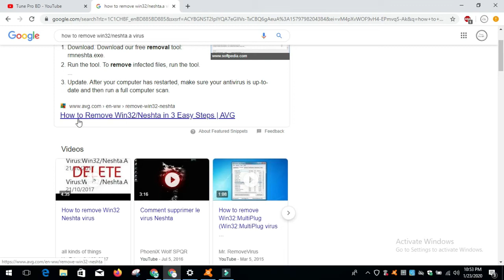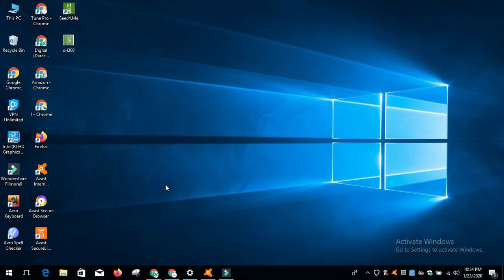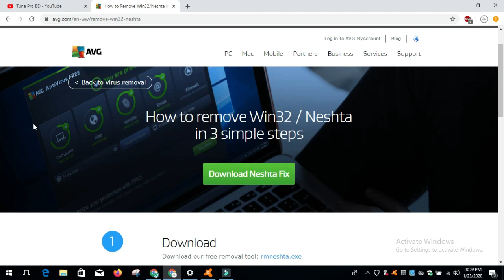Remove All Win32/Neshta virus | Bangla Tutorial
Title: Remove  All Win32/Neshta virus | Bangla Tutorial

Hey, This Is Raju from Tune Pro BD. Today's topic is about how to remove all kind of Win32/Neshta Virus. Let's See the type of Neshta virus.

1. Win32/neshta.a
2. Win32/neshta.b
3.Win32/neshta.c
4.Win32/neshta.d

Let's see some other messge that can showed also for this virus attacked.

neshta malware
neshta virus reddit
clamwin malware neshta
neshta ransomware
w32 neshta d
win malware neshta 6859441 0
w32 hllp 41472 e
windows 10 malware protection

Let's see how to solved this problem.

First of all you need to download a tools or software whatever you say, Link is given bellow. If you are unable to download it with your pc , You can use another device like mobile phone.

Then run this tool as administrator, It will scan your whole files on attackted pc or laptop.It will take some time , On my cases it's take around 1 Hour. After scan it will ask permission for restart the pc/ Laptop. You have to restart your device. Then it will automaticly clean your pc with CMD. It can also take some munite like 20 Munite.

Then? Oh Guys no need to do anything, It will solved chill.